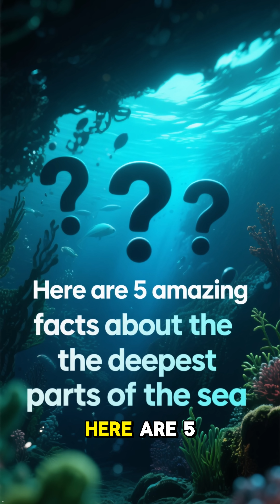5 Amazing Facts About the Ocean’s Deepest Places 🌊🤯 | Secrets of the Abyss Revealed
Dive into the hadal zone and uncover five mind-blowing facts about the ocean’s deepest places. From pressure that can crush steel to ghostly creatures that glow in the dark, this fast-paced deep-sea tour reveals extreme habitats, alien-like life, and tech that lets humans explore the abyss. Perfect for science lovers and curious minds—watch till the end and comment which fact shocked you most!

What you’ll learn:

How the Mariana Trench plunges deeper than Mount Everest is tall

Why pressure in the hadal zone can exceed 1,000 atmospheres

How bioluminescence lights up the dark in the deep ocean

The “snailfish” that thrives where few others can survive

Submersibles and robotics that make deep exploration possible